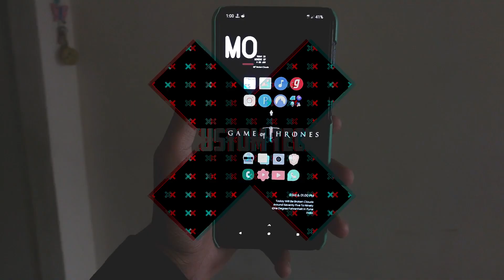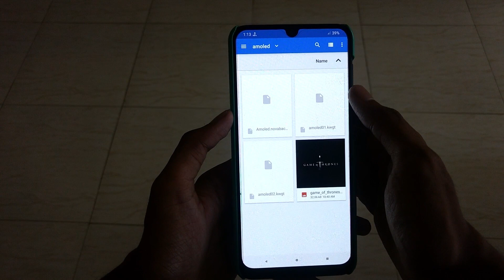Nova Launcher Setup Amoled FT.Game of Thrones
• Download links •

5. Portfolio - coming soon